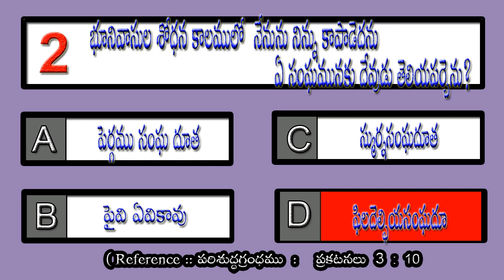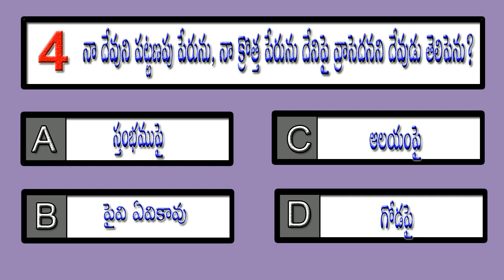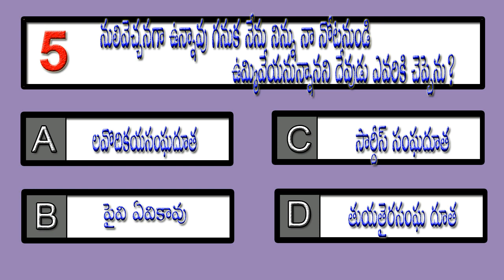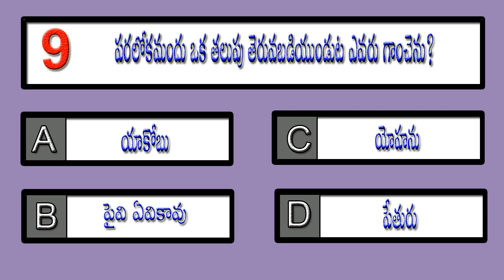BQNT429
youtube Creator Studio  (Vishnu - Patrick Patrikios .Mp3)